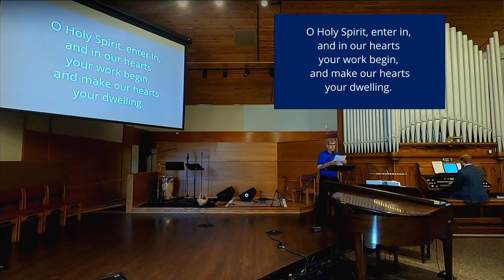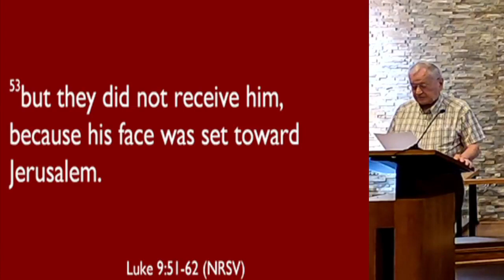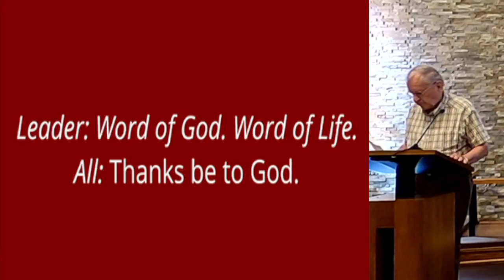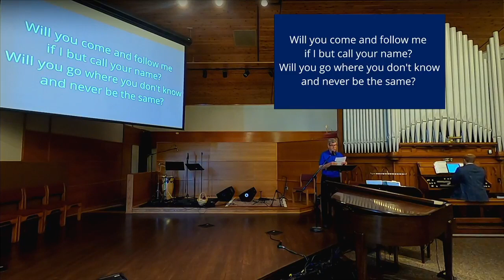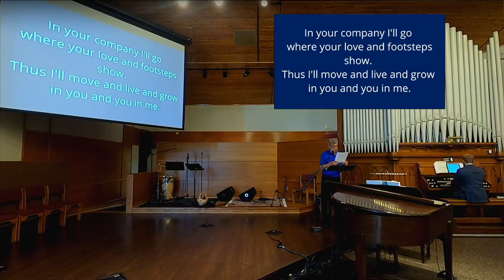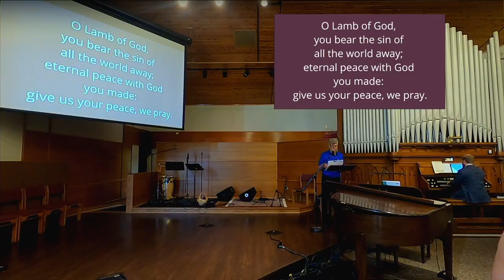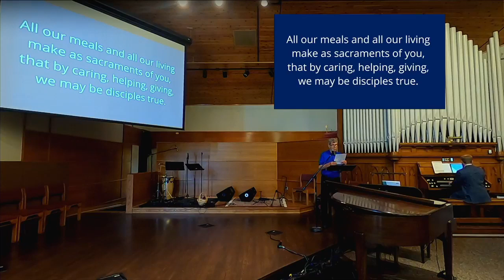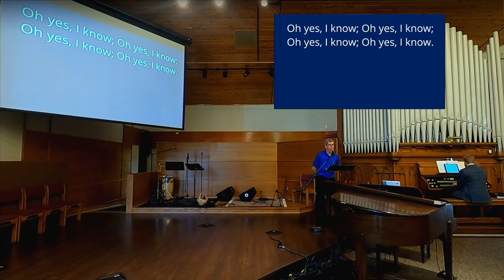Worship 6.26.22 9:00am